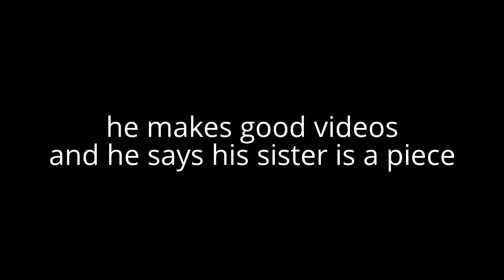Shout out to SimonNahg78